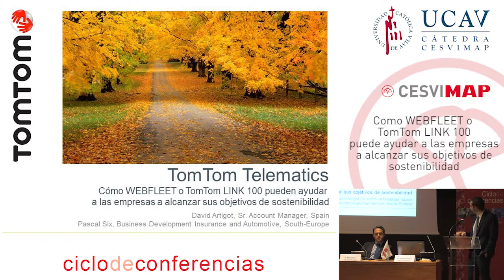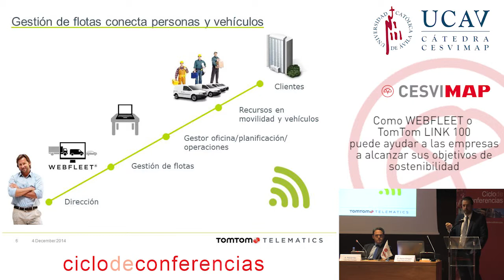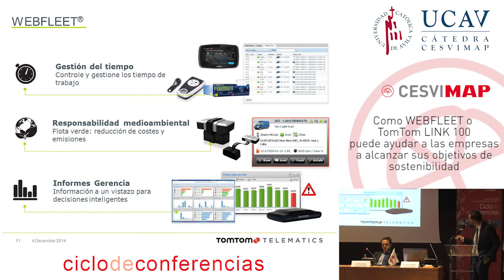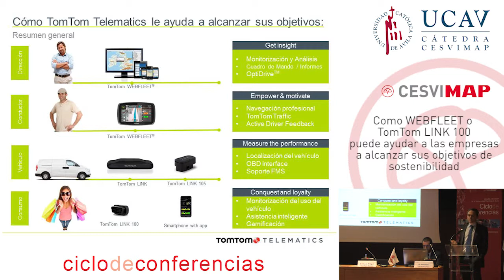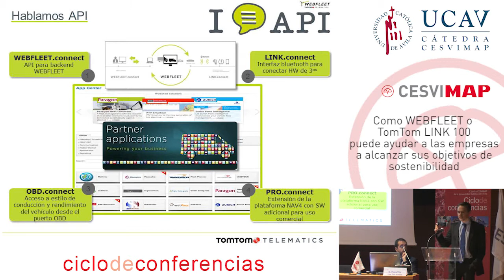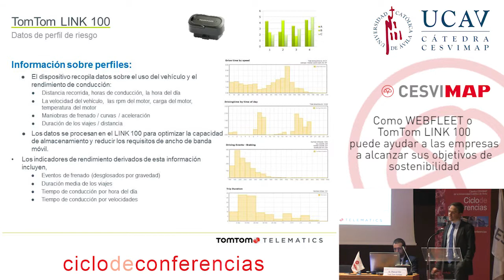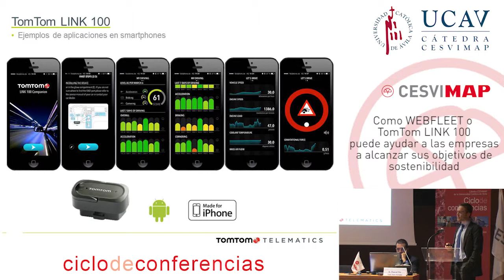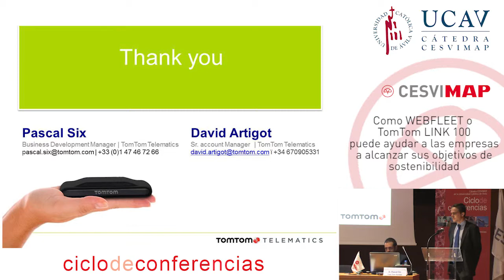XIII Ciclos de Conferencias. Ponente Tom Tom Telematics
Pascal Six y David Artigot, de Tom Tom Europa y Tom Tom Iberia, respectivamente, comentaron la implantación de la telemática en flotas, empresas y particulares. “Todos pueden estar implicados en la telemática: dirección de la empresa, conductor, consumidor y el propio vehículo”, apuntaron.